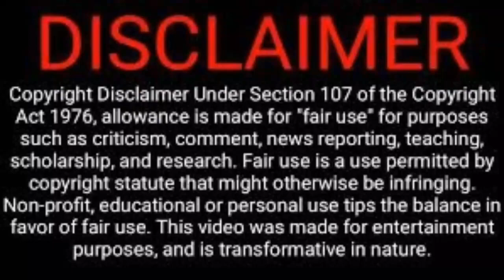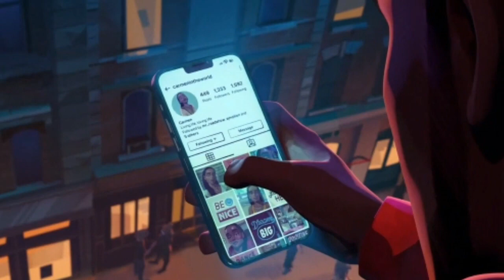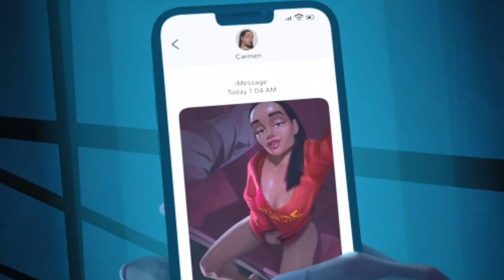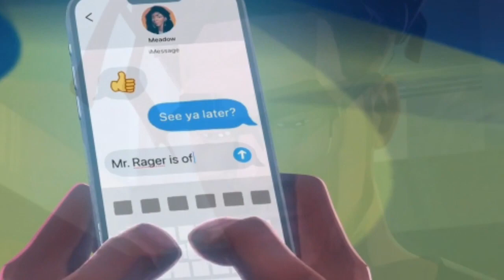Entergalactic 2022 Animated Movie Explained in Hindi | cinematic ride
In this video I explained about a movie called Entergalactic 2022 , Which is officially available on Netflix

This video contains lot of spoilers. so please watch this movie before watching this video
NOTE :

entergalactic explained in hindi,
entergalactic movie,
entergalactic movie explained,
entergalactic 2022 explained in hindi,
entergalactic movie explained in hindi,
cinematic Ride
Movie explained,
Ending Explained,
film explained in hindi movie,
anime hindi